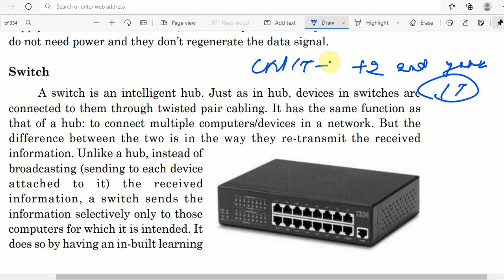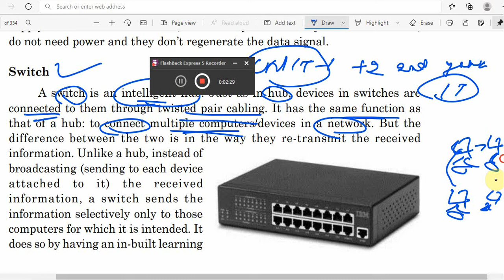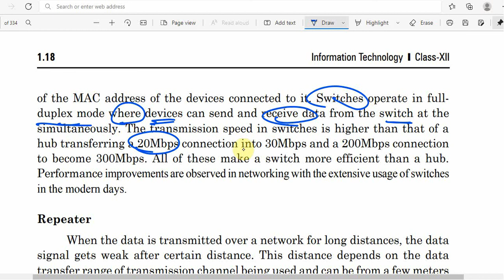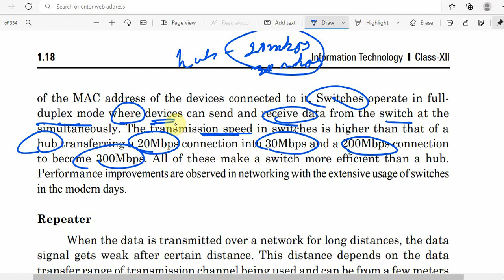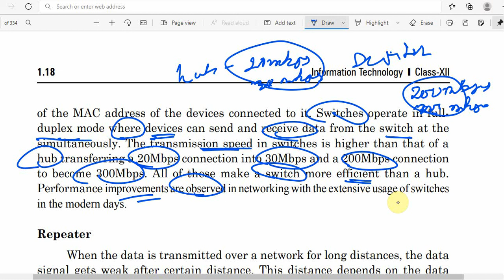+2 2ND YEAR IT | NETWORK DEVICE - SWITCH |UNIT-1